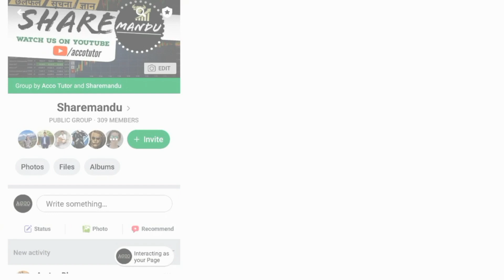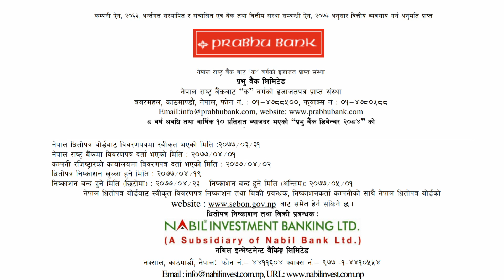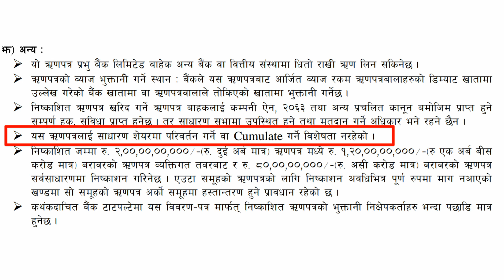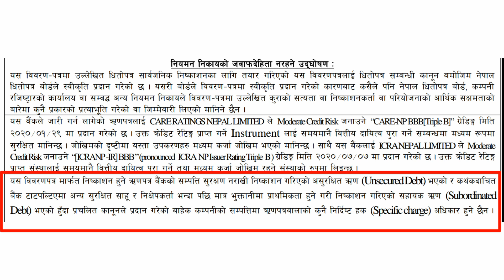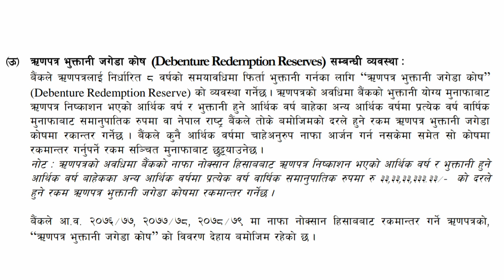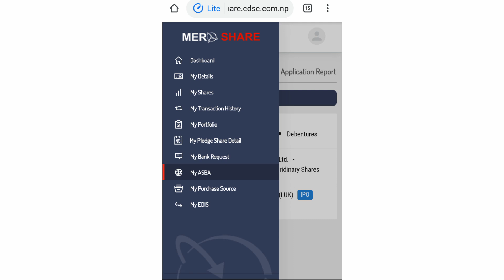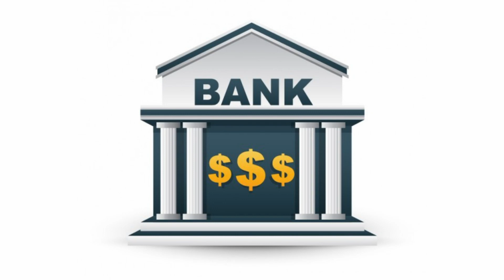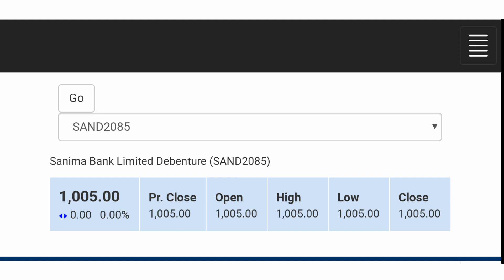Full Details about 10% Prabhu Bank Debenture 2084| How to apply Debentures Online in Nepal ? | 2020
full details about 10% Prabhu Bank Debenture 2084| Share v/s Debenture v/s FD| Benefits of Debenture

This video is related with 10% Prabhu bank Debenture. In this video i have given all the information regarding new issue of debentures in nepali sharemarket.
Prabhu Bank will be issuing 20 lakh units at 10% debentures for 8 years from tomorrow. Its face value is Rs.1000.  Among 20 lakh units of debentures; 12 lakh units is separated for institutional investors, 760,000 units for general public and rest 40,000 units for mutual funds.

After watching this video you will get answers of following questions:
what is Debentures ?
Difference between share and debentures and fixed deposit
benefits of debenture in nepali
share v/s debentures v/s Fixed deposit
why you should invest in debentures ?

Watch this video till the end and Do tell us your Feedback regarding our videos.

Things you should Know Before Investing in  IPO| Tips to select best Ipo in Nepal| 2020 👇👇